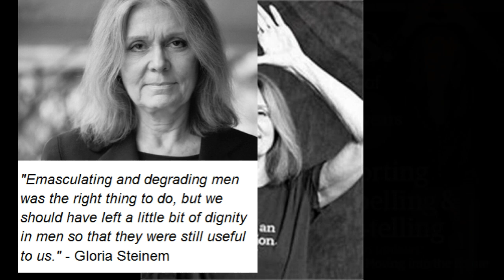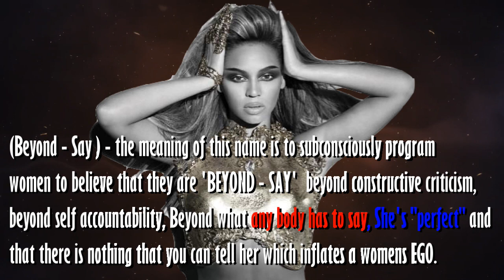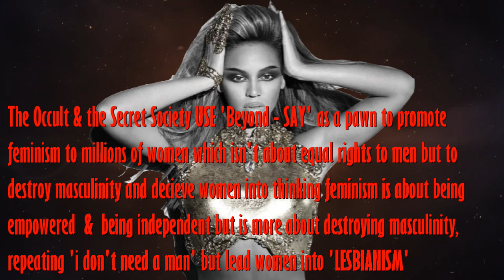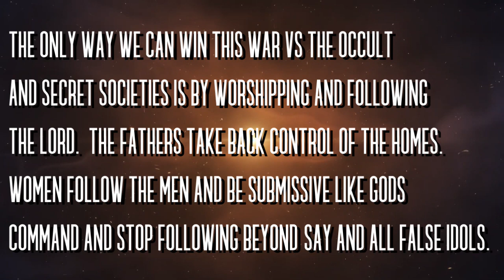Beyonce H8tes Men Says she loves how 'Masculinity is being REDEFINED' & wears Men clothes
Beyonce Hates Men Says she loves how 'Masculinity is being REDEFINED' & wears Men clothes